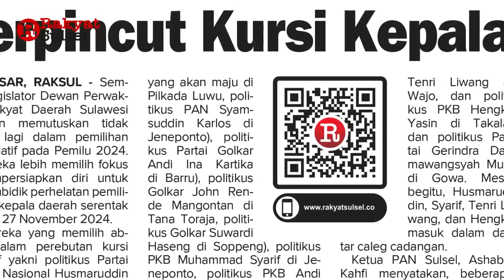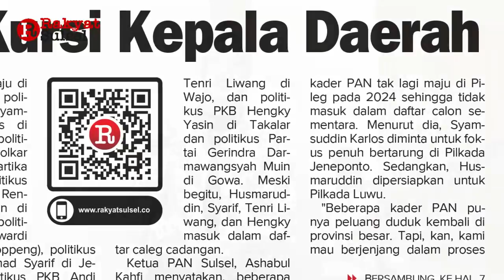Headline News Harian Rakyat Sulsel Jumat 19 Mei 2023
1. Dapil "Neraka" di Sulsel Dua
2. Terpincut Kursi Kepala Daerah
3. "Jangan Ragu Lapor Pelanggaran Pemilu"